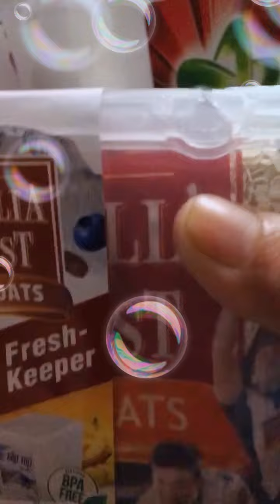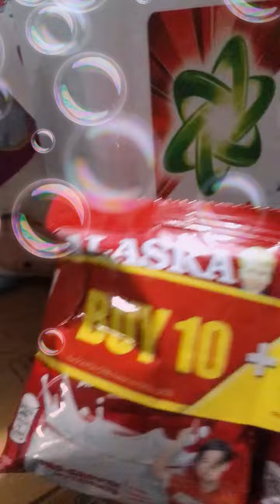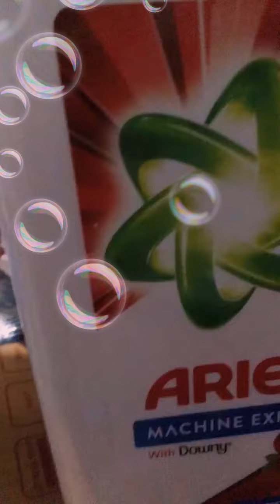September to remember the promo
Aditional profit mga katindera ko
Sugod na suking puregold
Dagdagkita n naman